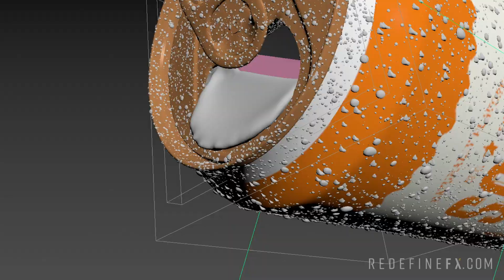Chaos Phoenix: Realistic Bubbles Simulation in 3Ds Max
Learn how to make this effect with my Chaos Phoenix Beginner Liquid FX Course